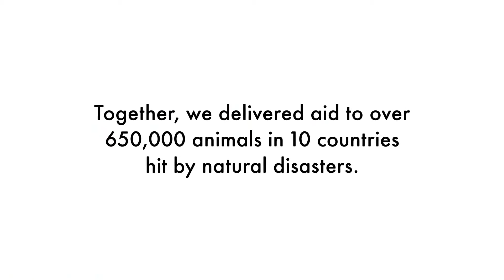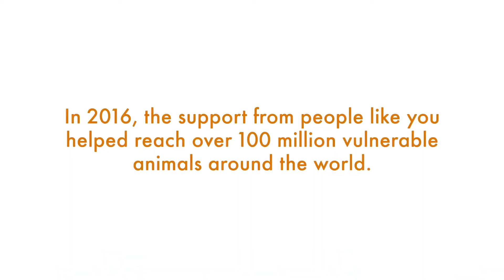World Animal Protection 2016 Wrap